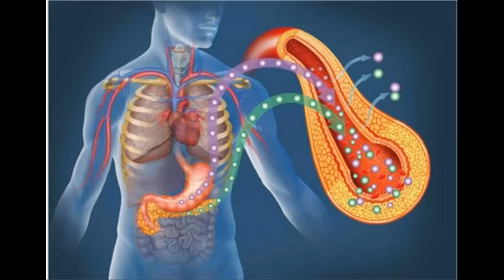இரவில் வாழைப்பழம் சாப்பிடுவதால் ஏற்படும் பிரச்சனை என்ன?